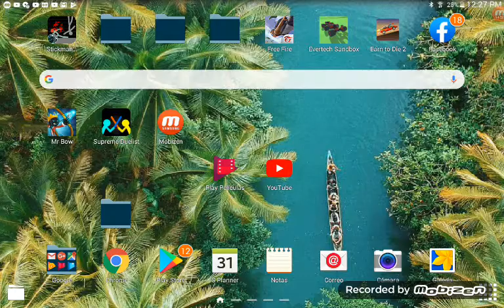22 de julio de 2019